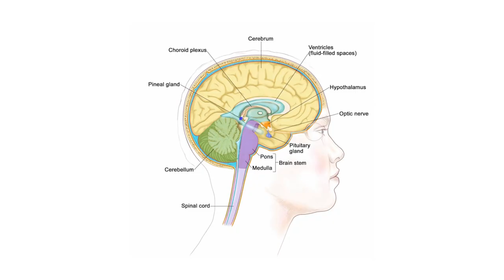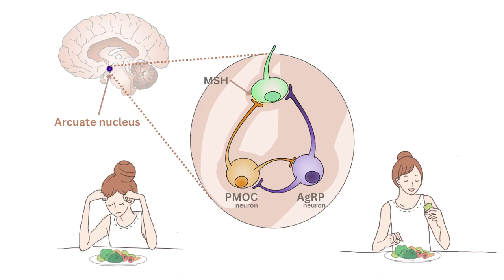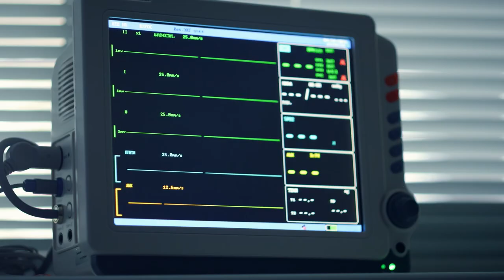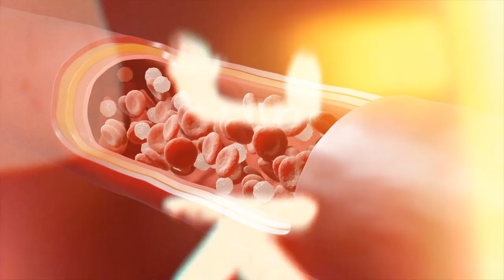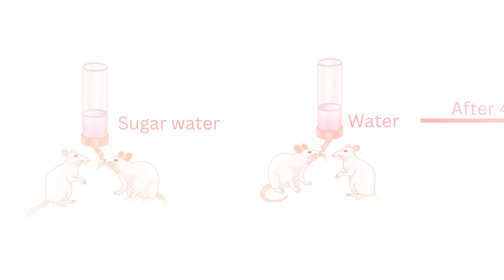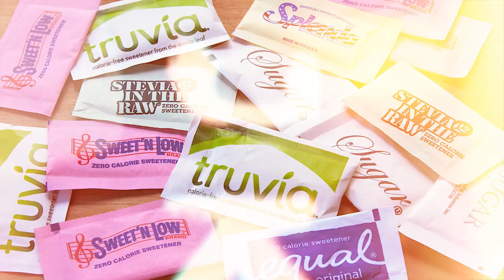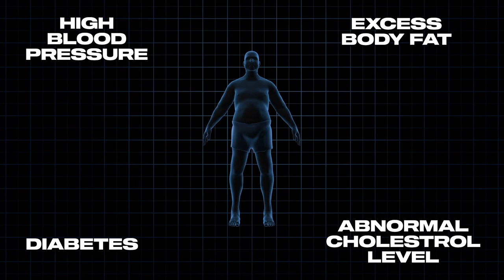Tackle Your Sugar Cravings: The Ultimate Guide To Understanding & Overcoming Them | NobleInasu.com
Hey Guys👋
"SUGAR CRAVINGS 101: Everything You Need To Know.

✅  Timeline
00:00 The craves
00:12 Sugar more addictive than cocaine
00:29 Brain centers controlling craving and hunger
01:12 PMOC & AGRP Neurons
02:12 Role of the hormone Ghrelin
03:22 Prevalence of Sugar
04:28 Study showing inner workings of sugar craves
05:48 Why artificial sweeteners don't work!

If you're like most people, you experience sugar cravings occasionally. But why do we have these cravings? And what are the psychological and biological factors at play?

If you're struggling with sugar cravings, this video is for you. I'll discuss sugar cravings from a scientific perspective and get to the deep inner workings behind sugar cravings and how it affects our health. After watching this video, you'll have a better understanding of sugar cravings and how to beat them so that you can stay healthy and enjoy your meals without suffering from them!

If you are new to this channel, I hope you enjoy the content. Please show your love💓 and support🤝 by joining the community, by subscribing, and don't forget to press (🔔) to join the Notification Squad to stay updated with new uploads✨ If you have any inquiries or requests, feel free to leave them in the comments below.

TITLE:   Tackle Your Sugar Cravings: The Ultimate Guide To Understanding & Overcoming Them | NobleInasu.com

This video has information on Tackle Your Sugar Cravings: The Ultimate Guide To Understanding & Overcoming Them. But it also covers the following topics:

Healthy Lifestyle Choices
Balanced Diet
Nutritional Counseling

✅  About Dr. Noble Inasu.

Dr. Noble Inasu holds a degree in Medicine while also being a Life Coach and an Entrepreneur with a special interest in Lifestyle Medicine, Biohacking, and Longevity.

Also, some of the links in this post may be affiliate links, meaning, at no cost to you, I will earn a small commission if you click through and make a purchase.  But if you click, it helps me make more of these videos!

Noble Inasu is not responsible for the content that third parties publish, post, upload, distribute, disseminate, or otherwise transmit via YouTube.